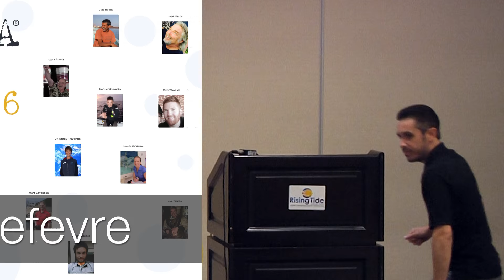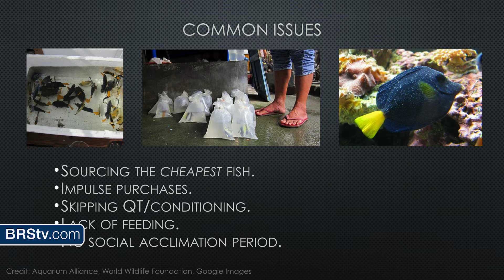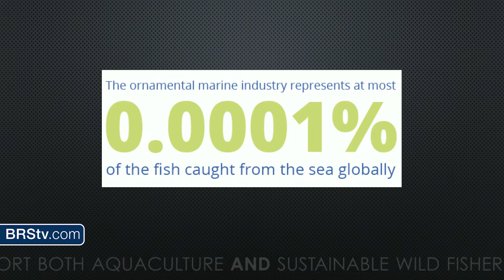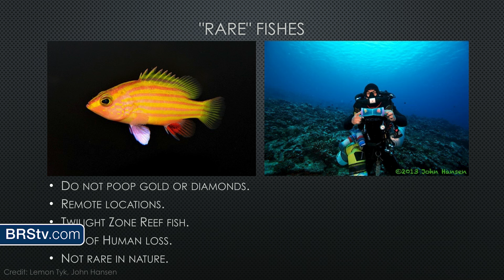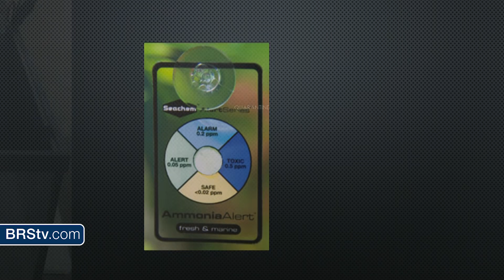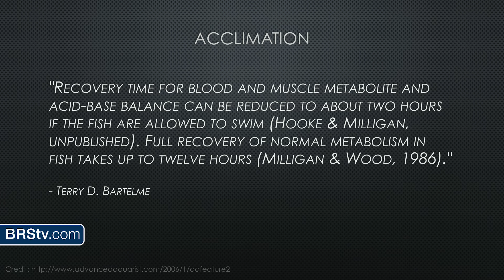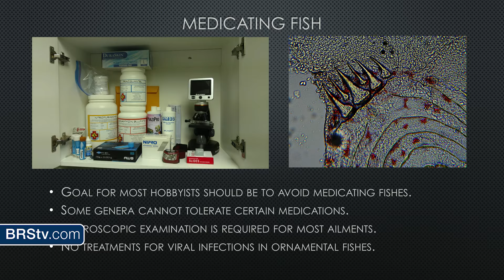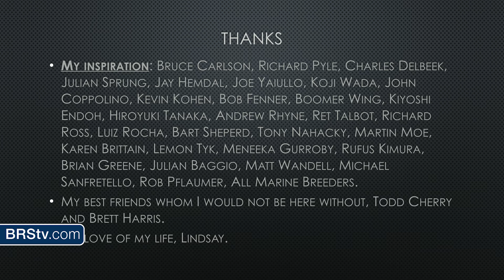Ditching the Dump & Hope Approach: Sourcing, Quarantine & Acclimation by Austin Lefevre | MACNA 2016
Today on BRStv we have another fantastic talk from this year's Marine Aquarium Conference of North America located in San Diego, CA.

Join us as we watch Austin Lefevre's talk: Ditching the Dump and Hope Approach: Sourcing Fish, Quarantine and Conditioning and Social Acclimation